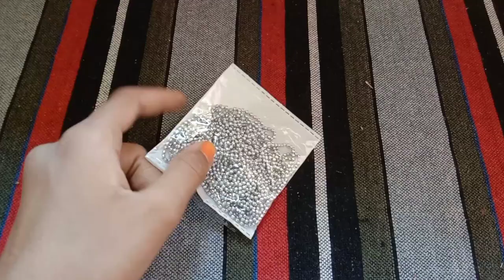Unboxing making jewelry chain alligator hair clip/pratigya's vlog